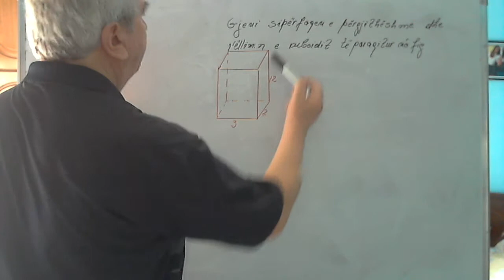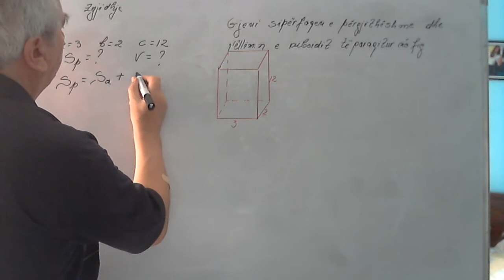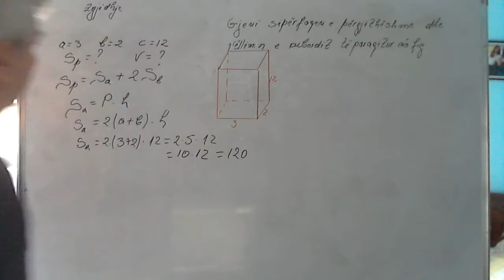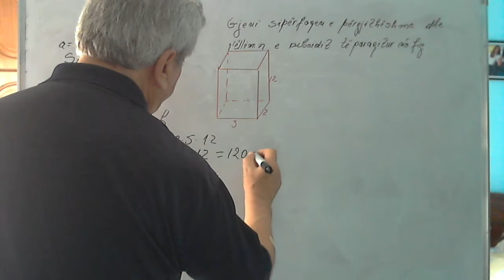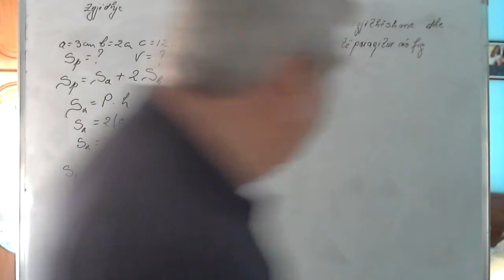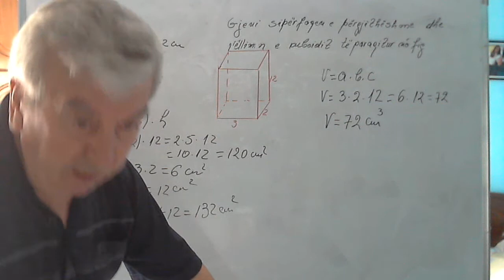Matematika 7 Ushtrime/ Të gjejmë sipërfaqen dhe vëllimin e kuboidit kur dimë përmasat